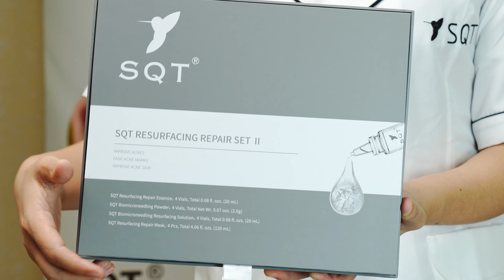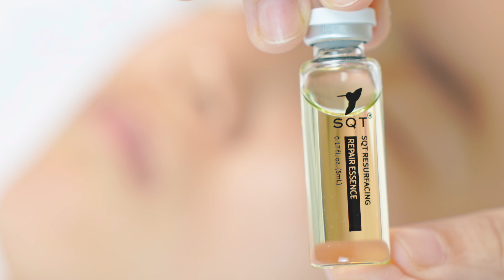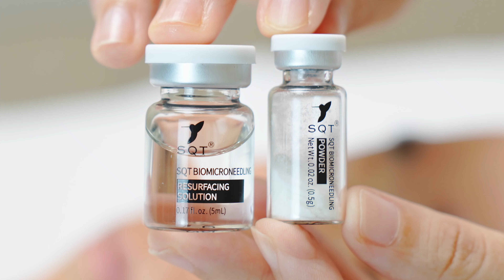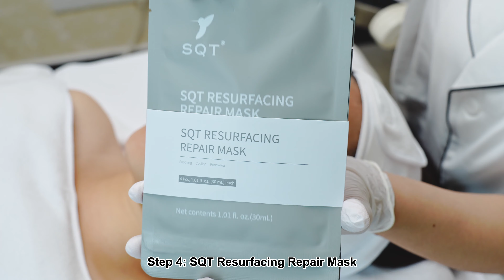SQT RESURFACING REPAIR Set II Instruction Video